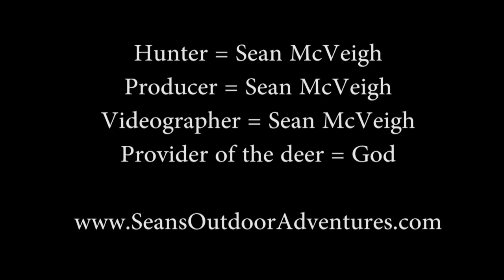Illinois 8 Pointer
Sometimes you need to KEEP calling to get that buck to come in.